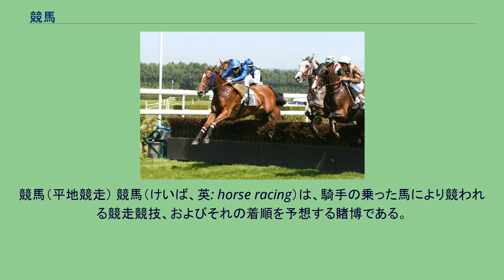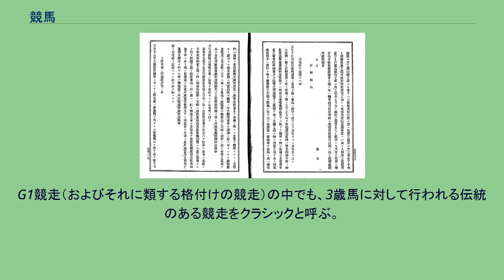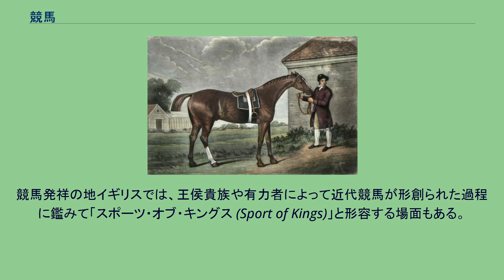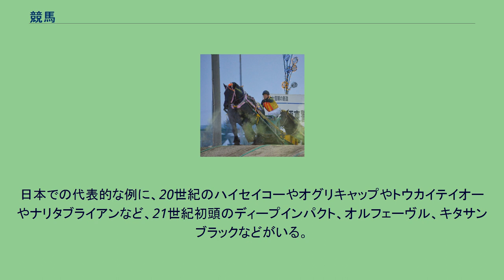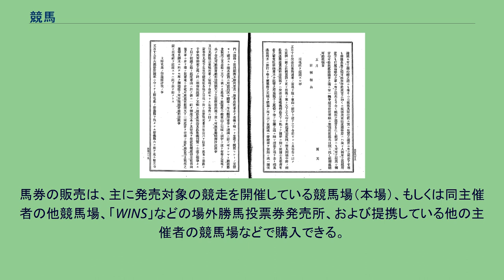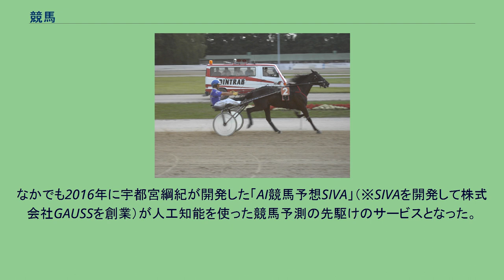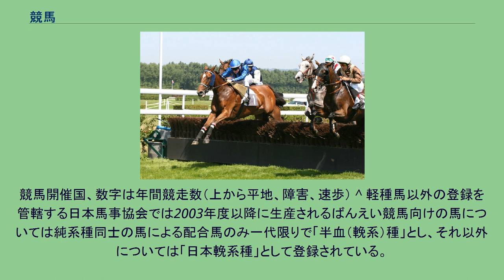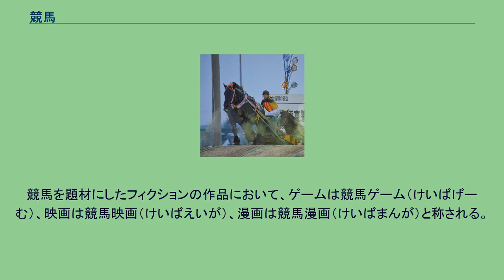競馬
競馬（平地競走） 競馬（けいば、英: horse racing）は、騎手の乗った馬により競われる競走競技、およびそれの着順を予想する賭博である。
イギリスを発祥とする近代競馬は多くの国々で開催されており、その多くは勝馬投票券の販売とセットの興行として行われている。
繋駕速歩競走 障害競走 ばんえい競走 競馬は主に競馬場と呼ばれる専用の競技場で開催される。
一つ一つの競い合いを「競走 (race)」と呼び、一日の競馬開催でいくつかの競走が行われる。
競走の種類は主に、平坦なコースを走る平地競走、障害物の飛越を伴う障害競走、繋駕車と呼ばれる車を曳いて走る繋駕速歩競走の3つからなり、他に繋駕車を曳かない速歩競走やそりを曳くばんえい競走などがある。
競走では一般には騎手が馬に騎乗して一定の距離を走り、正規に最も早く決勝線に到達した馬を勝者とする。
決勝線への到達は、概ね馬の鼻の先が決勝線を通過したときをもって判定されるが、ばんえい競走に限っては馬が引っ張るソリの最後部が決勝線を通過したときをもって判定される。
詳細については競馬の競走を参照せよ。
用いられる競走馬は平地や障害、速歩競走ではサラブレッド、サラブレッド系種、アラブ、アングロアラブ、アラブ系種の軽種馬もしくはクォーターホース、スタンダードブレッド（アメリカントロッター）等の中間種が用いられ、ばんえい競走では重種馬が用いられる。
競馬の世界は優勝劣敗が大原則であり強い馬は強い馬同士、弱い馬は弱い馬同士での競走が基本である。
だが、競走の出走メンバーのみを変更するには限界がある。
そこで考え出された方法として強い馬には重い負担重量を、弱い馬には軽い負担重量となるように負担重量を変更することである程度幅のある競走を組むことができる。
負担重量の決定方法としては馬齢戦、別定戦、定量戦、ハンデキャップ競走などもある。
特別競走の中でも特に賞金が高額で歴史と伝統・競走内容等を考慮し、重要な意義を持つ競走として重賞が行われる。
さらに各重賞競走の役割と重要性を広く認識してもらい生産界の指標としての重賞競走の位置づけを明確にするため、グループ制（日本を含む一部の国ではグレード制）によってG1、G2、G3に分類される。
G1は競走体系上もっとも重要な意義をもつ根幹競走、G2はG1に次ぐ主要な競走でG1の勝ち馬も比較的容易に出走できる内容をもった競走である。
G3についてはG1、G2以外の競走である。
G1競走（およびそれに類する格付けの競走）の中でも、3歳馬に対して行われる伝統のある競走をクラシックと呼ぶ。
2010年現在、世界各地でクラシックと呼ばれる競走が行われているが多くの国が最初に始められたイギリスのクラシックレースを模範としている。
イギリスのクラシックは全5競走であるがうち2競走は牝馬限定戦であり牡馬が出走可能な2000ギニー、ダービー、セントレジャーの3競走すべてに優勝した競走馬を三冠馬という。
ただし生産上の意味合いが薄れ、また距離別の路線が体系化されたこともあって三冠の概念は形骸化している。
なお、日本のクラシック競走はイギリスと同様に全5競走で、三歳牝馬路線の最終戦である秋華賞はクラシックには含まれていないが、三冠の概念は依然として重要視されている。
競馬の歴史に関する詳細については競馬の歴史を参照。
ウマの速さを競わせること自体は有史以前、ウマが家畜化された頃から行われていたと考えられている。
競馬が初めて文献に現れるのは古代ギリシャのホメロスの『イリアス』第23歌における戦車競馬（戦車競走）である。
古代ギリシャの戦車競馬は騎手が二輪の車両（チャリオット）を馬2頭に引かせて競うもので古代オリンピックの種目にもなっていた。
これはのちに映画『ベン・ハー』の戦車競馬のシーンで有名になった（ただし、映画では時代設定が古代ローマ帝国になっており馬も4頭になっている）。
なお、現在行われている繋駕速歩競走はこの伝統を引き継いだものである。
一方、日本の平安時代の文献にも競馬（くらべうま）という表記があった。
またユーラシア内陸部の遊牧民族の間では、現在でもモンゴル族などで行われているようなウマの競走が行われていた。
紀元前12世紀のギリシャ競馬が最も古いとされている。
近代競馬の基礎を築いたのは英国とされている。
正式のルールに基づき専用の競技用施設（競馬場）において行われる競馬（近代競馬）は16世紀のイングランドに始まったとされ17世紀にはフランスやアイルランド、19世紀にはド...